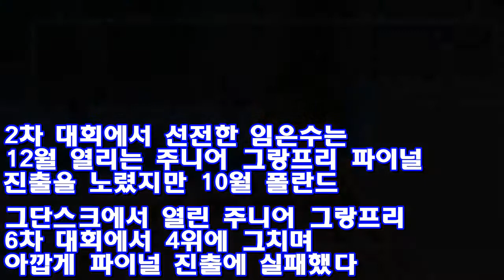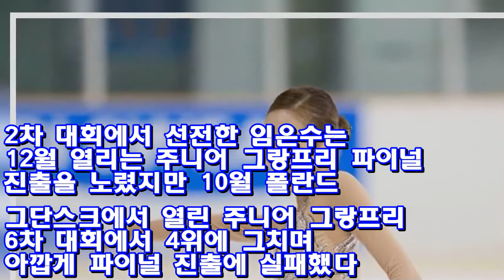[피겨 Jr선수권] '프리 개인 최고점' 임은수, 185.12점..유영 171.78점 ♥ Korea news 24h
[스포티비뉴스=조영준 기자] 한국 피겨스케이팅 여자 싱글 기대주인 임